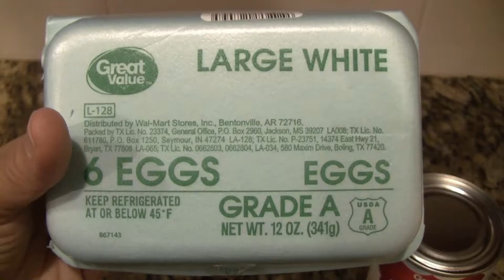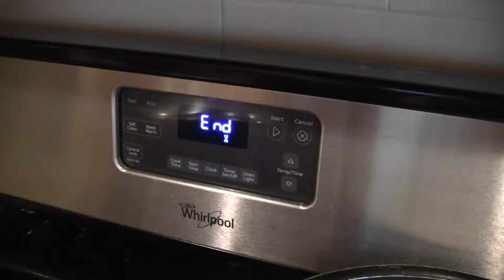Flan de huevo estilo Cubano - Cuban style egg flan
Un delicioso postre preparado por mi mamá y mi papa. Espero les guste.
A delicious dessert prepared by my mom and Dad. I hope you like it.